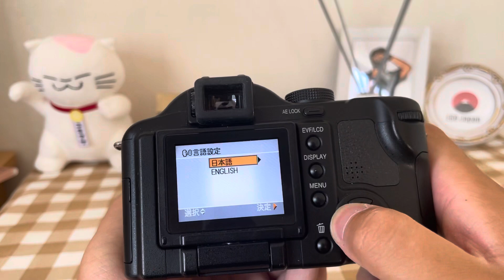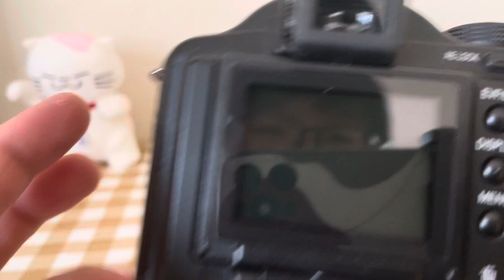松下FZ30試機影片